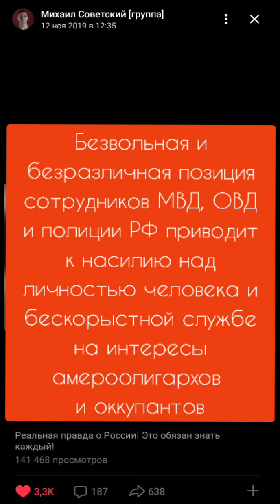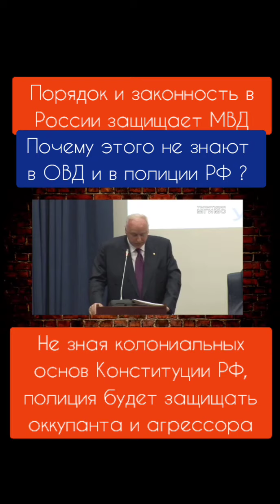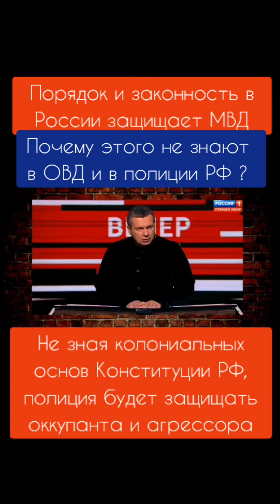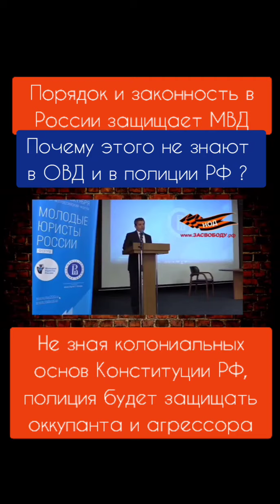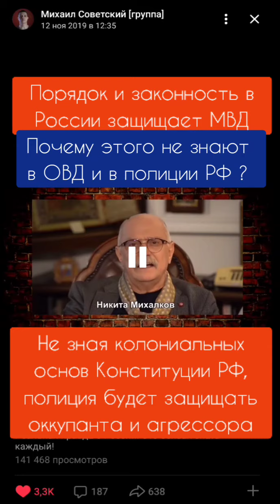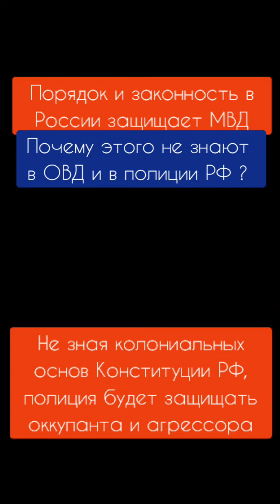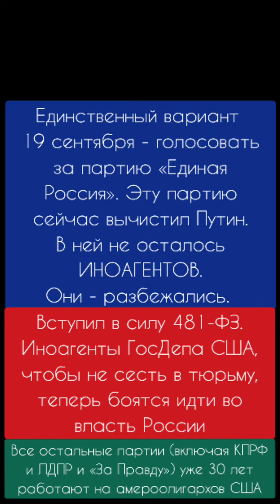Для сотрудников МВД России, очень важно!